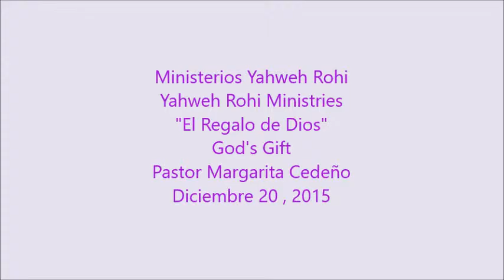MYR "EL REGALO DE DIOS" " God's Gifts"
Pastora Margarita Cedeño